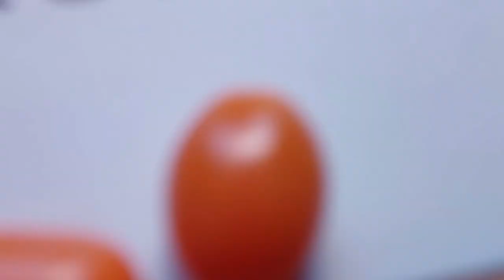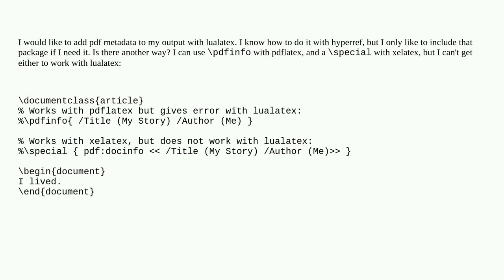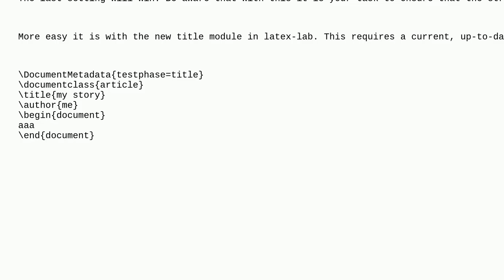Tex: Add pdf metadata with Lualatex (without hyperref)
Add pdf metadata with Lualatex (without hyperref)

A special thanks goes out to the community

  metadata pdf luatex